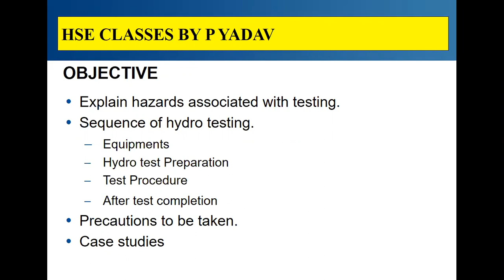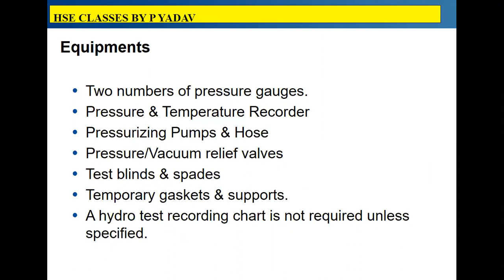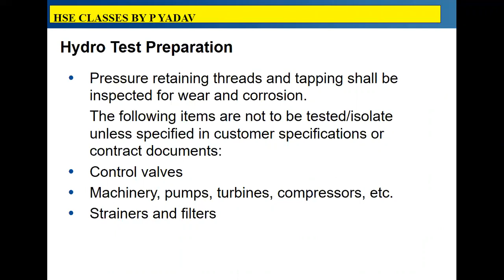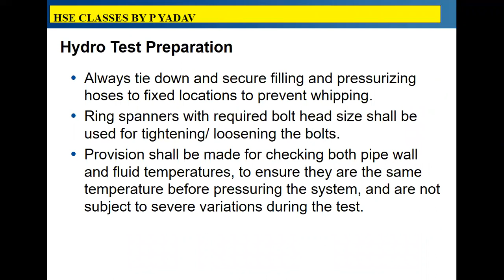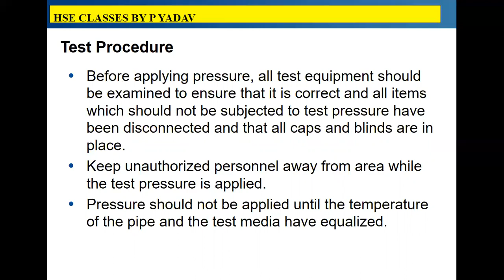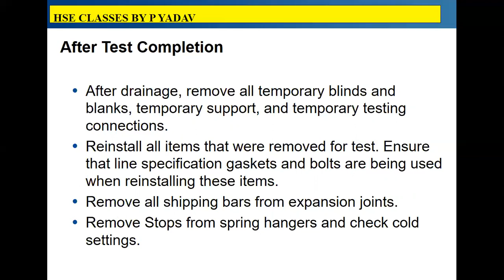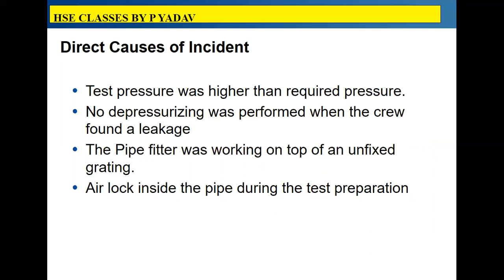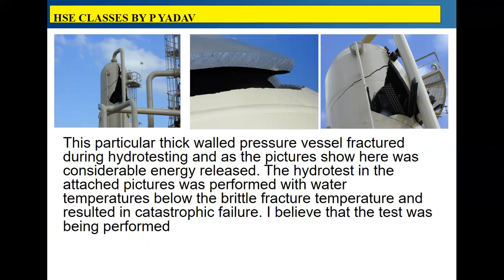Hydro Testing Procedure